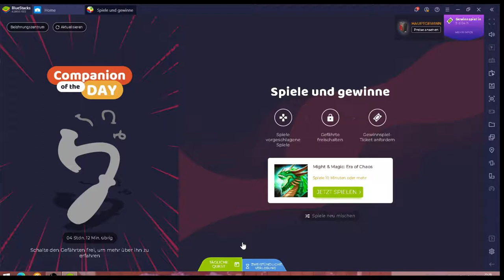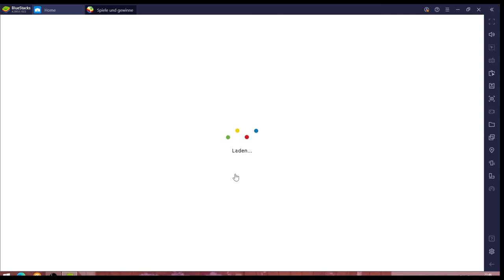Era of Chaos #04.05 JndT (BlueStacks)